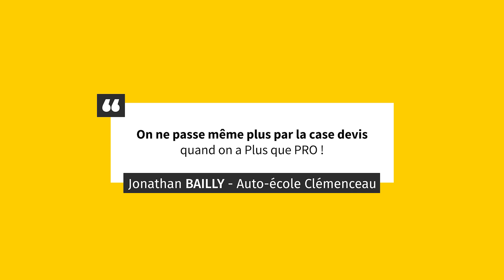Réseau Plus que PRO : "Auto-école Clémenceau" rejoint les étoiles ⭐️⭐️⭐️[2019]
Jonathan BAILLY, gérant de l'entreprise Auto-école Clémenceau, expose les avantages liés à son adhésion au réseau Plus que PRO.